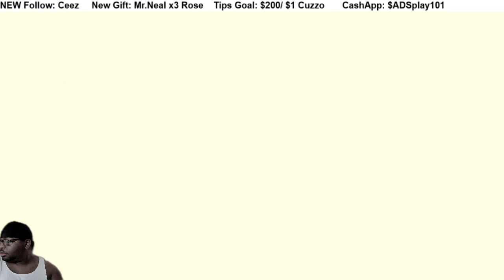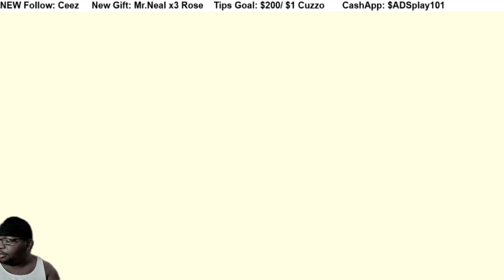TLOZ: Tears of the Kingdom pt65 GEOGLYPH HUNT 2 of 2 & MASTER SWORD